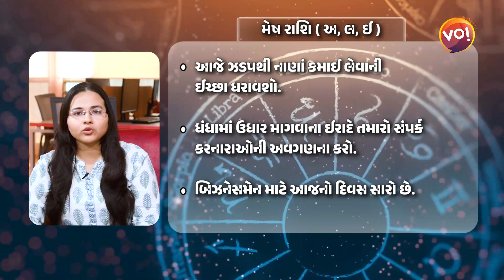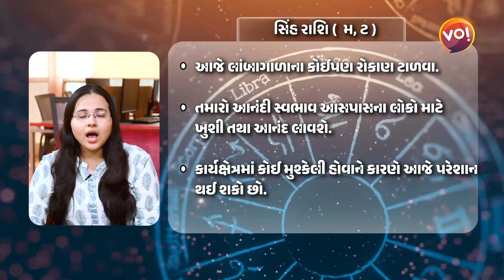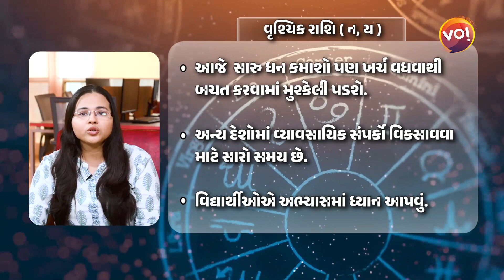Horoscope Today :જાણો કેવો રહેશે દરેક રાશિના લોકોનો આજનો દિવસ